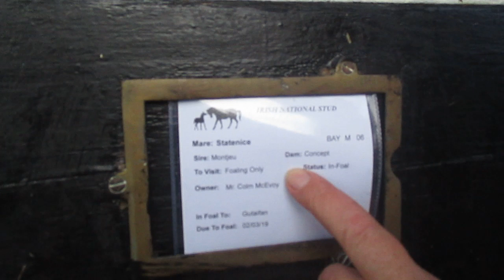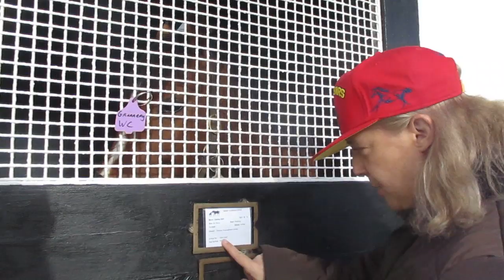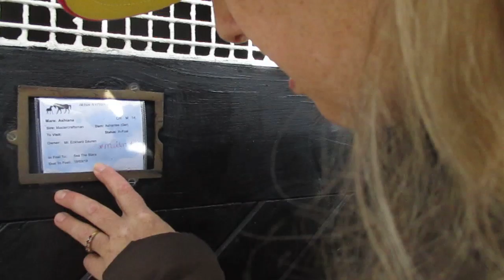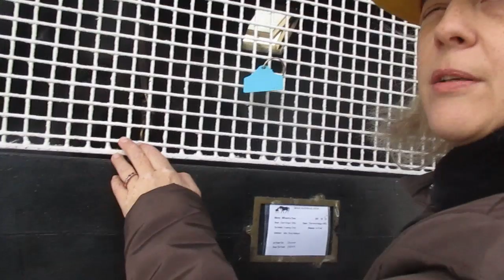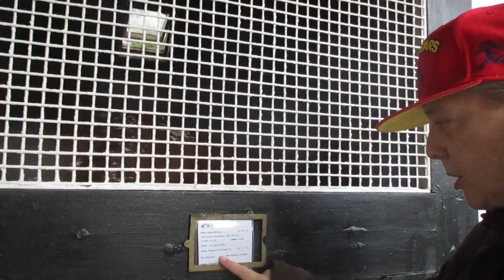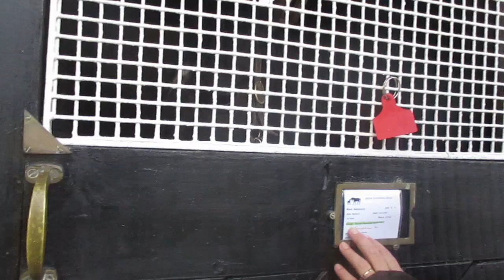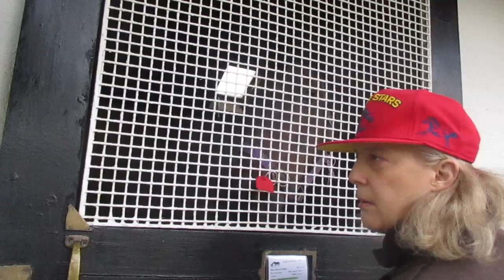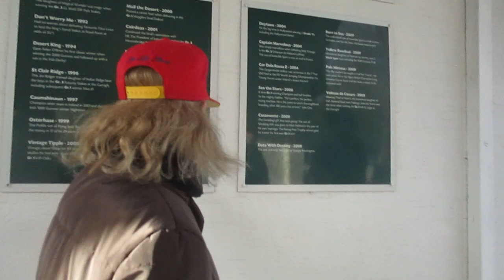The Irish National Stud, Sun 17th March 2019, video 10